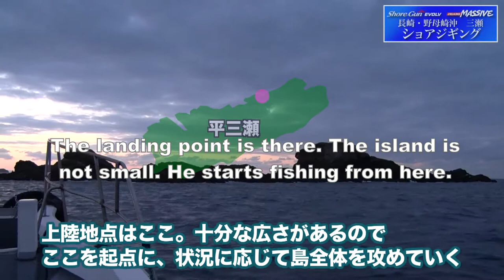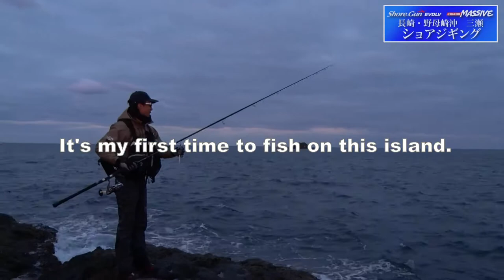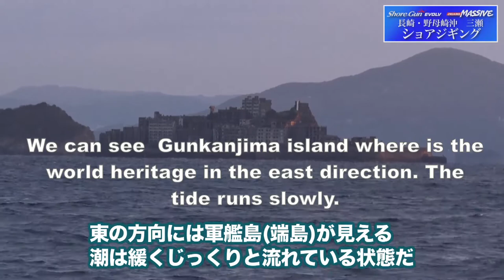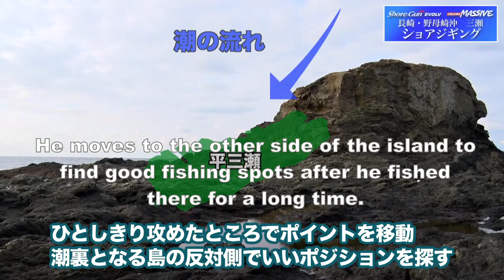Shore jigging with “JIGARO” for Yellowtail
Numata fished with “JIGARO” series. Please watch how he changes the lures in the difficult situation.